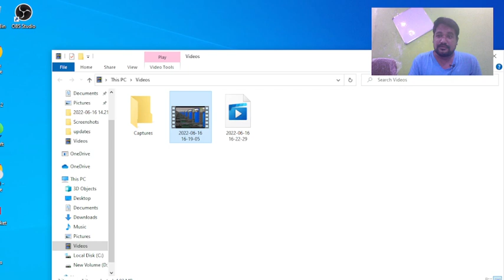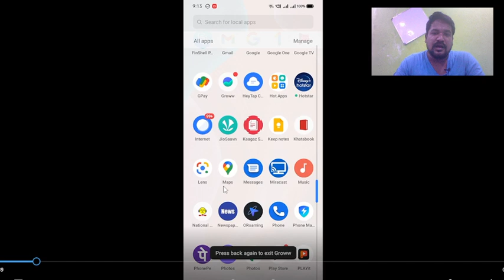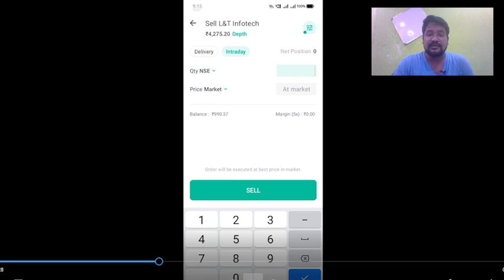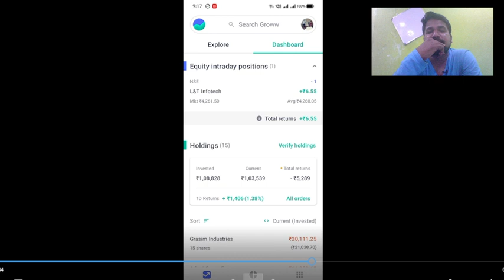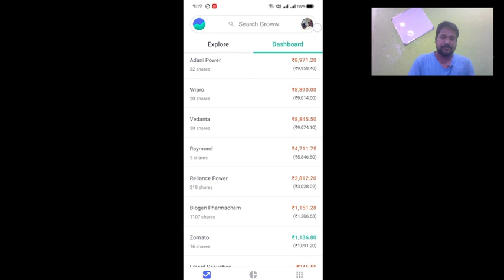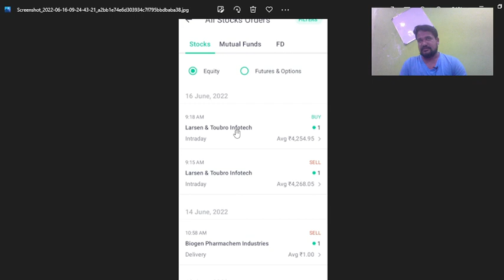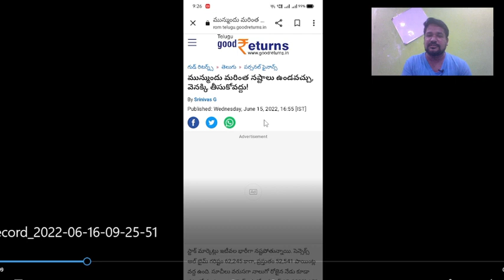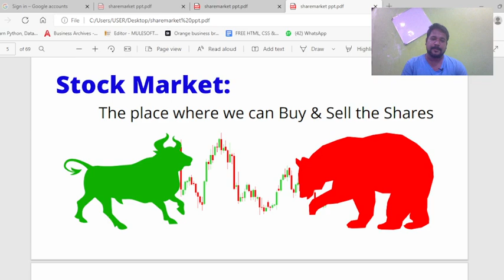షేర్ మార్కెట్ లాస్ లో వున్నపుడు లాభాలు పొందడం ఎలా..?